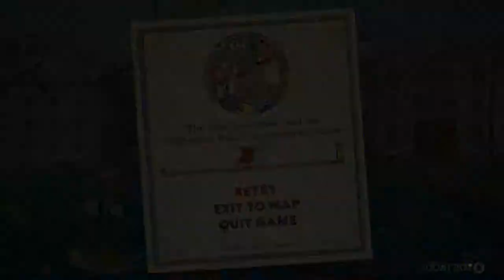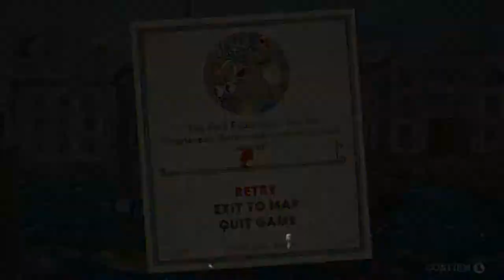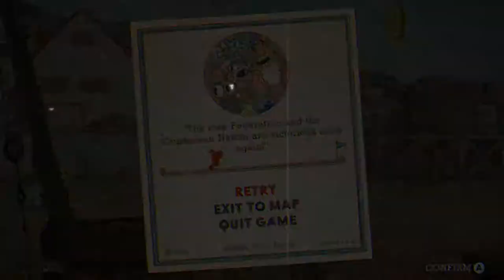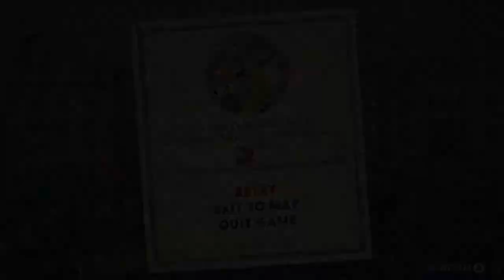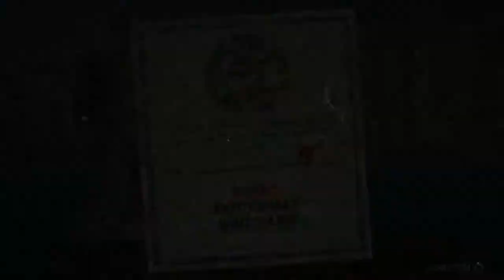Bombin' Jerry | Let's Play Cuphead | Single Player | Regular PC Gameplay | Part 08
In this episode of Let's Play Cuphead Regular PC Gameplay Part 08. We're bombin' Jerry! In this game of Cuphead Cat and Mouse. We get into a Cat fight. But first we have to face off against Werner Werman. A radicalised rat with a bone on for bombing. Once he's out of the way we have to face off against a giant Cat.
Before that though we have to make our way through Perilous Piers. Isle 3 has thrown some challenging things at us so far. But Perilous Piers proves to be one of the toughest levels yet. Maybe even the worst level in island 3.
We eventually make it out of there. But not without a struggle. I find an old reference to Disney's Music Land in the form a statue. and we eventually get around to Murine Corps. Battling the german rat Werner Werman.

Clip: Disney's Silly Symphony -  Music Land.